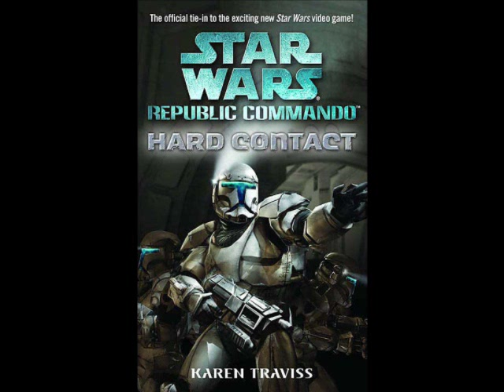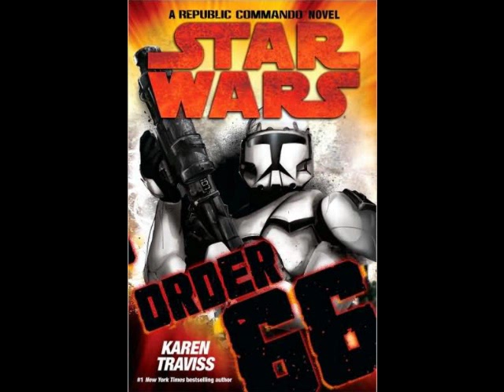Tribute to Karen Traviss